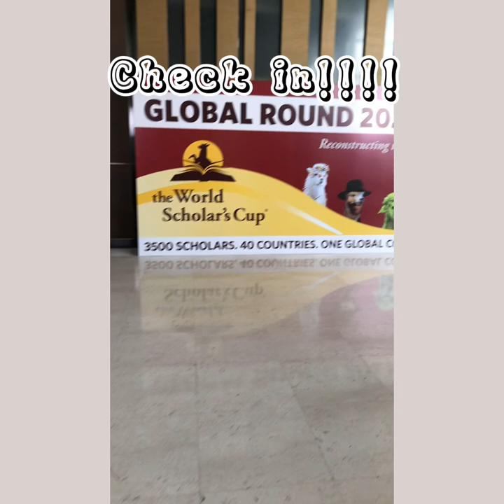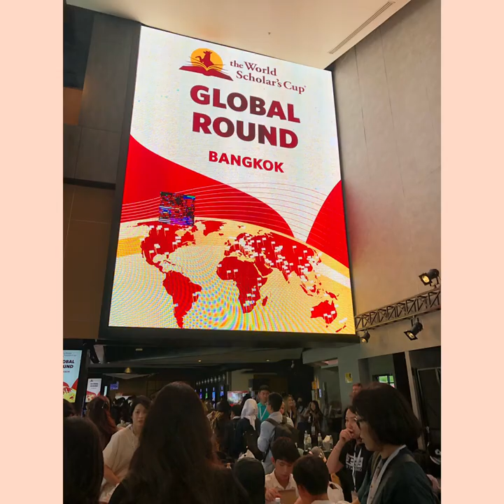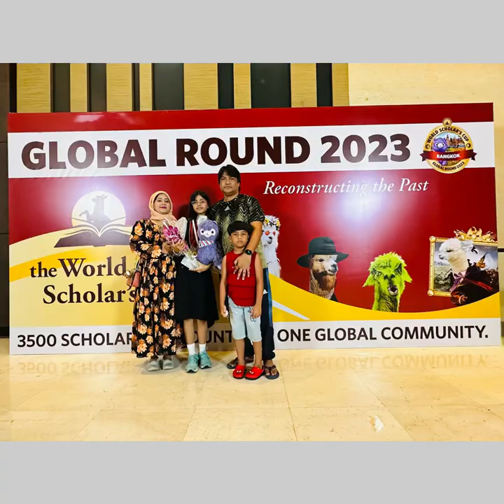The Worlds Scholar’s Cup GLOBAL ROUND (Thailand)🇹🇭✨🫶🏻